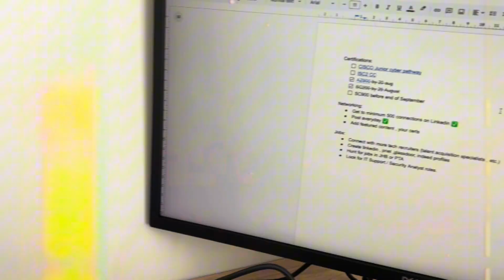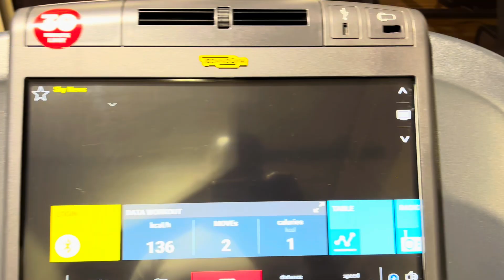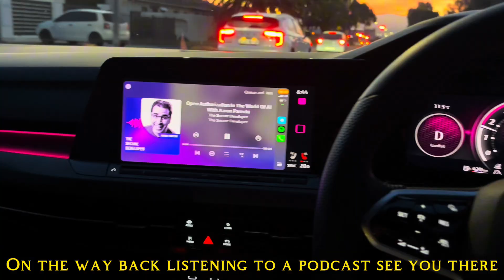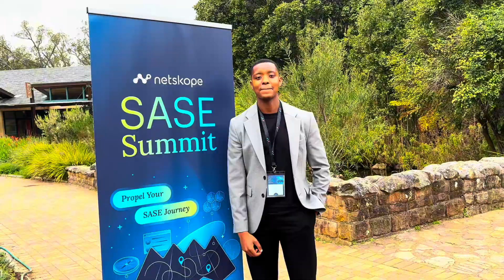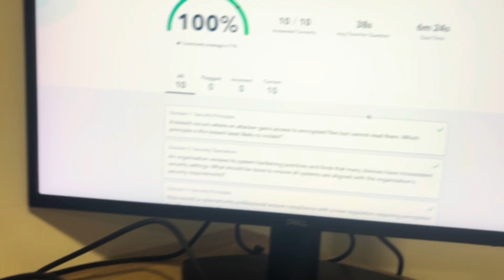Week in the life of a Cybersecurity Analyst | Cape Town Vlog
Let’s network and grow together!

💻 Join the Hacking Hub:
Interested in collaborating or learning more?

security + exam questions
 Security + exam tips
 Security + exam certification study
 Devsecops
 Development security operations
 Devops
 Development operations
 Cloud engineer vs cybersecurity
 Cloud security engineer roadmap
 My first paycheck as a cybersecurity analyst
 cybersecurity paycheck
 cybersecurity explained
 Cloud architect
 Cloud engineering
 Cybersecurity auditor
 GRC
 grc
 cybersecurity analyst Vs software engineer
 How to get into cybersecurity
 How much does cybersecurity pay
 My first paycheck as a cybersecurity engineer
 Home lab
 Basic home lab
 Basic it project
 Cloud it project
cybersecurity south africa
cybersecurity salaries south africa